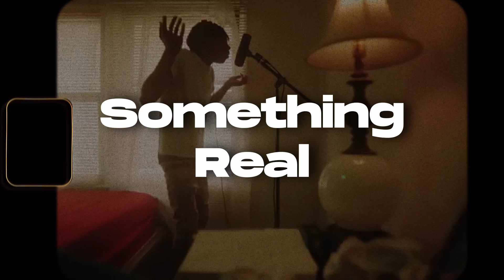[FREE FOR PROFIT] Juice WRLD x Scorey Type Beat - "Something Real"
Bpm: 164
Key: C-Major

(prod.Rackley)
This beat is free to use, as long as you credit me in title [with(prod.Rackley)] when you use it.
and we must make a deal about a beat lease and/or shares of the song profit.